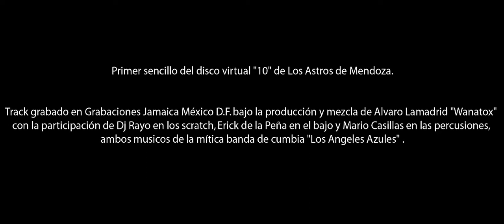Astros de Mendoza @ Casa Pompidou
Show en vivo de Astros de Mendoza en Casa Pompidou Merida.

Escúchanos en:

▶Amazon Music